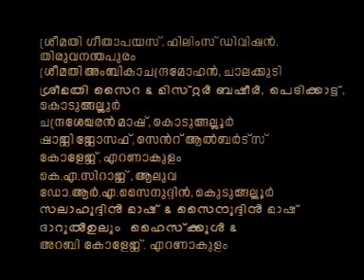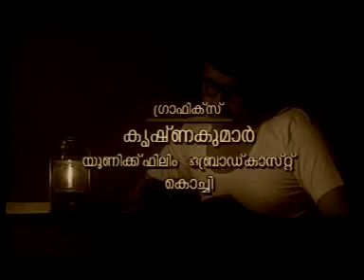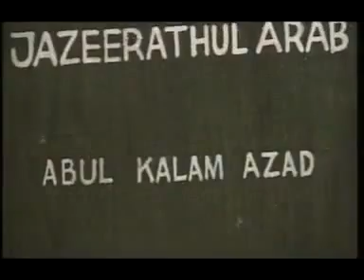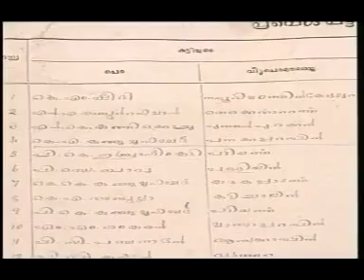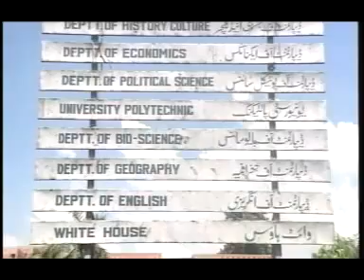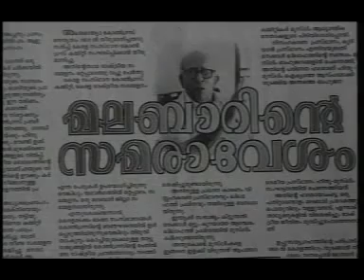Documentary about Muhammed Abdu Rahman Sahib -1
Sher A Malabar, Veeraputhran, 1921 Freedom Fighter, Malabarile Simham,മലബാറിലെ സിംഹം, വീരപുത്രന്‍, പൂക്കോട്ടൂര്‍ യുദ്ധം, മലബാര്‍ സമരം 1921